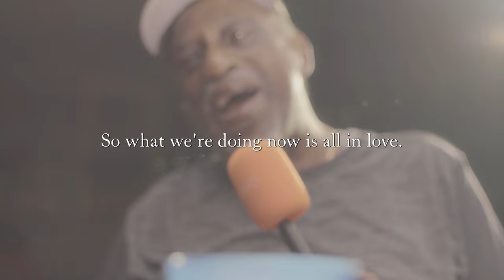First Shoot with My New SmallRig Cine Rig | 50th Birthday Celebration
Join me behind the scenes as I capture a beautiful 50th birthday celebration using my new SmallRig cine rig setup! 🎥 From intimate moments to festive group shots, this event gave me the perfect opportunity to test out my latest gear configuration and bring a cinematic touch to a memorable milestone. Watch as I share tips on event filming with a cine rig, focusing on smooth movements, natural lighting, and maximizing SmallRig’s versatile setup.

I used my trusty go to Sony A6300 and my @rokinonlenses6846 Cine 35mm lens.

GEAR:

CAMERA BODYS:
Canon EOS R6
Canon EOS 5D Mark II Digital Camera:

GLASS:
Rokinon Cine DS DS35M-NEX 35mm T1.5
Sigma 16mm f/1.4 DC DN
Sigma 30mm F1.4
Canon RF 35mm f/1.8 Macro
Canon RF 85mm f/2 Macro

STROBES | LIGHTS:
Aputure amaran 150c
Aputure amaran COB 60xS
Aputure Amaran P60C
Aputure Amaran PT1c
YONGNUO YN360
Godox VING V860IIC
Godox AD200Pro TTL

MIC:
DJI Mic

ATTACHMENTS:
Aputure Amaran Spotlight SE 19º Lens
Aputure Lantern Softbox 26inch
LAOFAS D60B 60CM 23.6Inch Softbox

STANDS:
Impact C-Stand with Quick Release Sliding Leg with Grip Arm